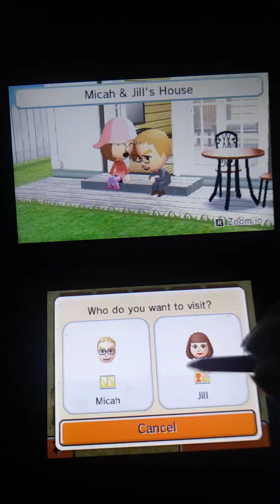Tomodatchi Life Part 32